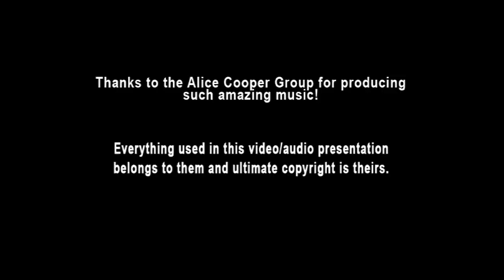03 Still No Air Ai Inst